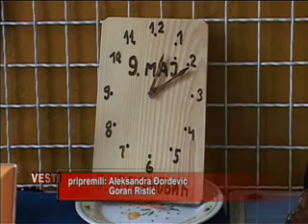11 05 izlozba vremeplova povodom dana skole u sikirici